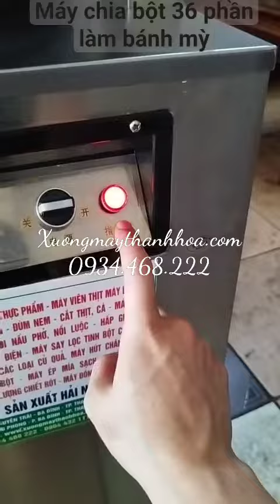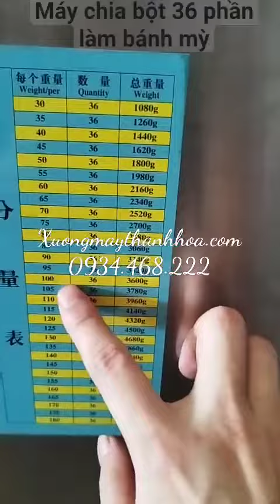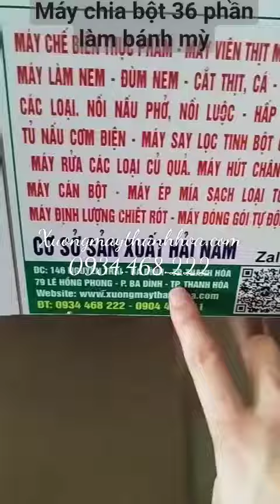máy chia bột 36 phần làm bánh mỳ.LH 0934468222